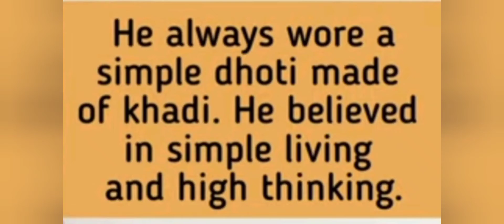speach on Gandhi jayanti/2 October/Mahtma Gandhi.. easy 10linea on Gandhi jayanti.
speach on Gandhi jayanti/2 October/Mahtma Gandhi.. easy 10linea on Gandhi jayanti. easy to learn... easy speach in English for kids